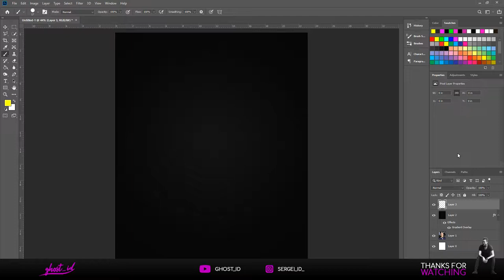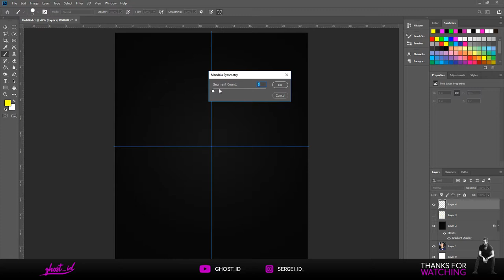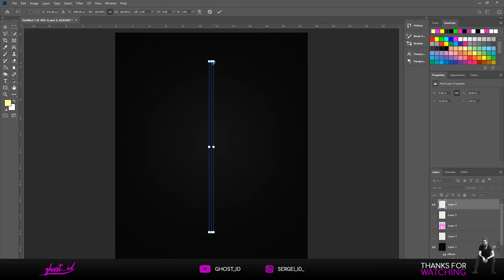איך עושים את זה ? - לצייר מנדלה בפוטושופ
משהו שגיליתי לא מזמן זה אפשרות נחמדה בפוטושופ לצייר צורות סימטריות ומנדלות למיניהם .